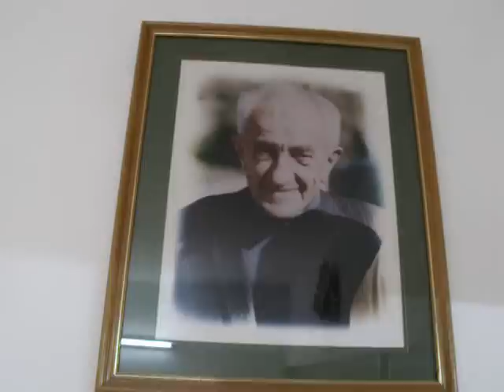Aquel querido Cine Luján de Claypole